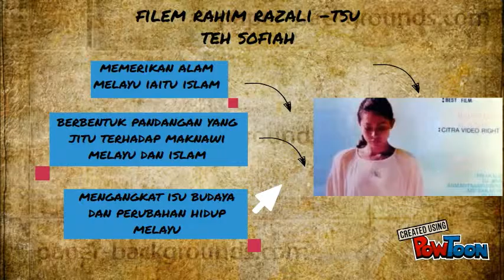Malaysian Cinema group 23 k02